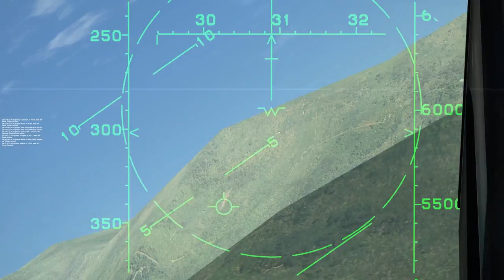104th envelope kill